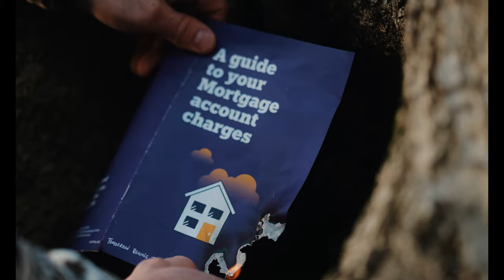Dirtbag the movie - Panasonic Lumix s5ii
Filmed on Panasonic lumix s5ii
A movie about quitting your job and living a full time dirtbag life with your best mate.
Do you want a part two?